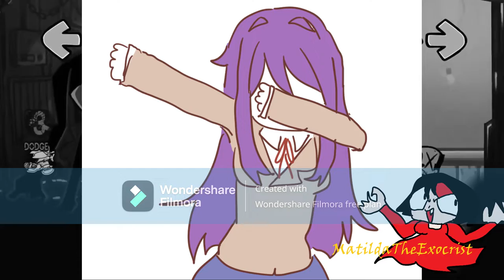Last Reel with Multiverse Dokis but it's just the memes and the Powerpuff Girls text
I added the Powerpuff Girls text to the characters and memes in audio.